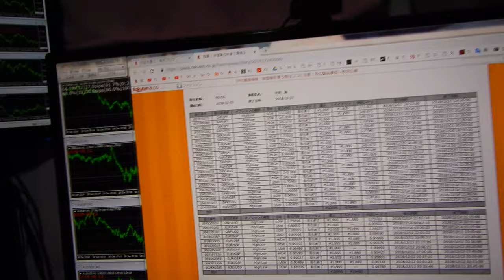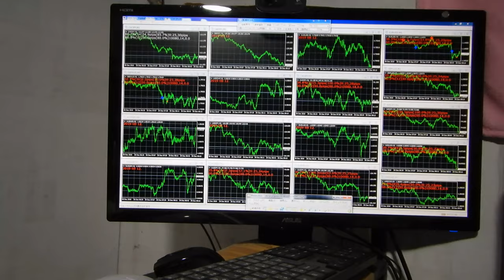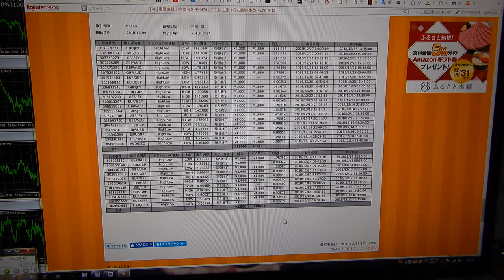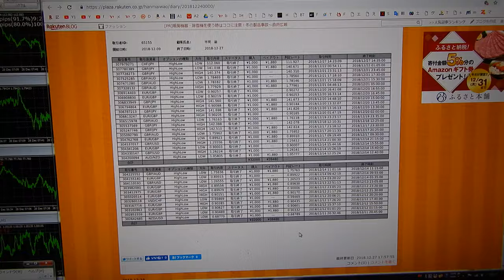私の能力が皆以上に大きく高い違いを注意してください。１